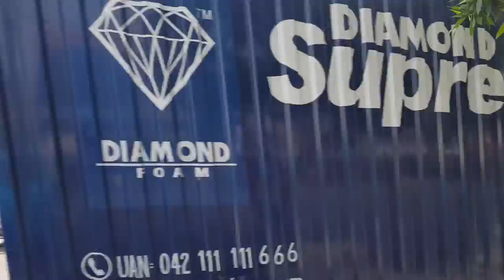panjabi sher rat da pechla per howy sota sara sher howy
panjabisher raat da pechla per